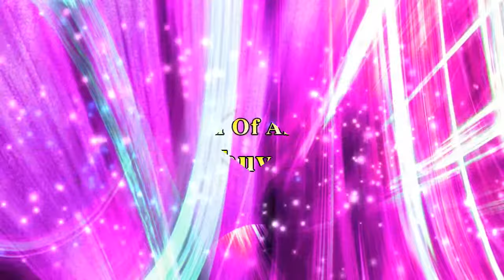Bhuvaneswari - Gana Prabhavam - Sikkil Gurucharan